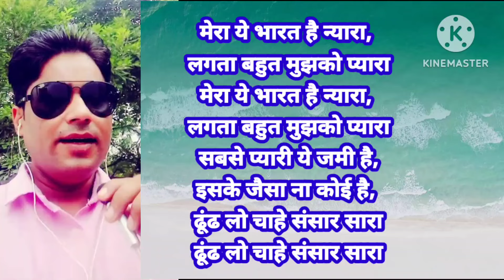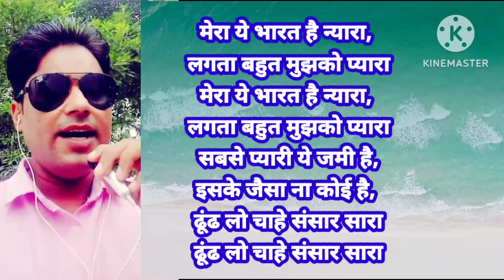filmi tarj per sabse achha deshbhakti geet//mera ye bharat hai nyara,lagta bahut mujhko pyara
song:मेरा ये भारत है न्यारा,लगता बहुत मुझको प्यारा
lyrics/singer:O P Rajput Official

song's original credit 👇
song: Hamko hamin se chura lo
movie: Mohabbatein
lyrics: Anand Bakshi
singer:Lata Mangeshkar,udit narayan and more

15 August special song
26 january special song
op Rajput ke deshbhakti geet
patriot song by op Rajput
best rastriy geet 2024
फिल्मी तर्ज पर देश भक्ति गीत